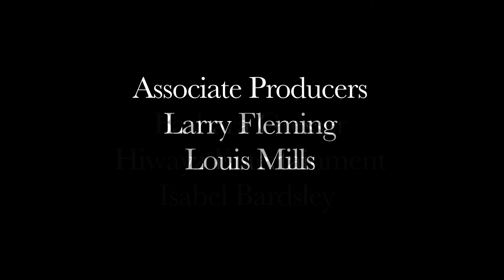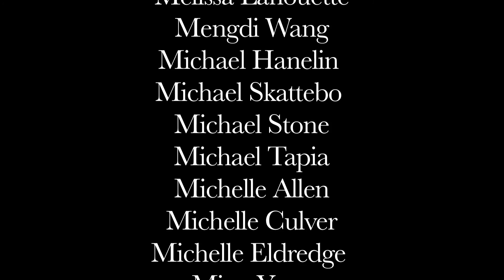James Joyce's A Painful Case - 52 Films in 52 Weeks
- James Joyce's A Painful Case, part of our 52 films in 52 weeks project, completed in 2013.

This film was adapted from James Joyce's short story, A Painful Case. All of the 52 films in 52 weeks were produced in Arizona by Running Wild Films and 5J Media.

This short features a local cast of actors including John Hartnett, Jane Fendelman and Nicole Renee Jones.